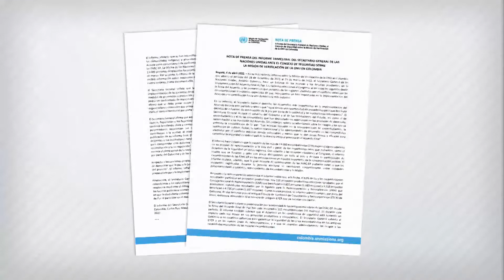Paz con Legalidad. ONU destaca avances de la Política de Paz con Legalidad